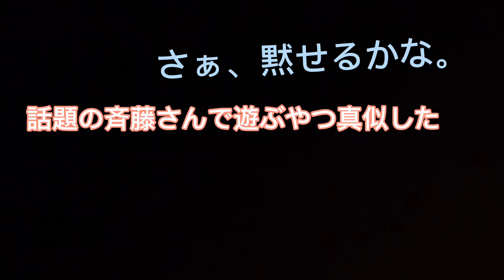初めましてまた YouTube始めました よろしく🙏